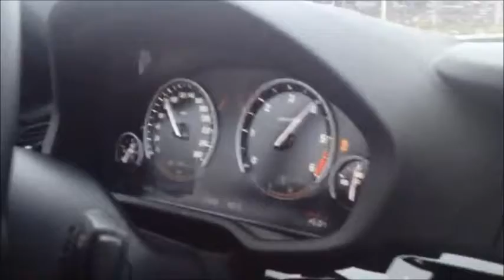BMW X4 xDrive30d | acceleration 0 to 100 km/h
BMW X4 xDrive30d acceleration from Zero to 100 km/h.